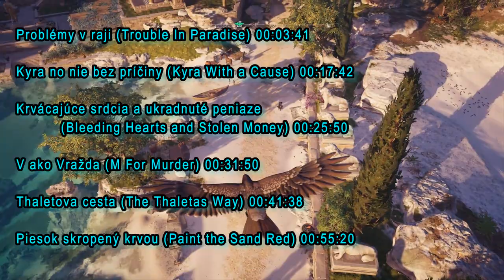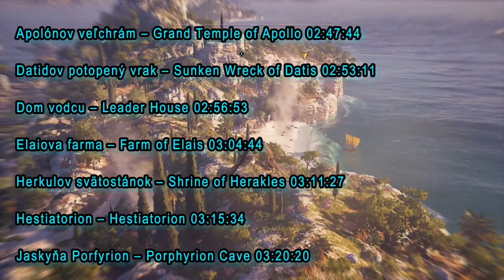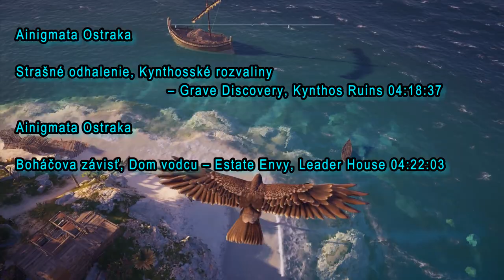Assassin's Creed: Odyssey - Silver Islands, Delos, Mykonos (Side Quests & Places)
Welcome to this complete guide of the side story missions and places in game Assassin's Creed: Odyssey. This video is showing how to play through all the side quests and find all locations in this particular place.

(Trouble In Paradise) 00:03:41
(Kyra With a Cause) 00:17:42
(Bleeding Hearts and Stolen Money) 00:25:50
(M For Murder) 00:31:50
(The Thaletas Way) 00:41:38
(Paint the Sand Red) 00:55:20
Thaletas and Kyra
(Call To Arms) 01:07:13
(Hades, Meet Podarkes) 01:14:30
(A Night To Remember) 01:16:11
Thaletas 01:25:45
(Hearts of War) 01:27:55
(A Night To Remember) 01:38:07
Kyra 01:55:24
(Goddess of the Hunt) 01:56:24
(A Night To Remember) 02:08:30
(The Sokratic Method) 02:25:44
(Grin and Bear It) 02:39:42

Grand Temple of Apollo 02:47:44
Sunken Wreck of Datis 02:53:11
Leader House 02:56:53
Farm of Elais 03:04:44
Shrine of Herakles 03:11:27
Hestiatorion 03:15:34
Porphyrion Cave 03:20:20
Tavern 03:24:54
Kynthos Ruins 03:26:55
Tomb of Brizo 03:31:45
Lion's Den 03:38:55
Lykos Ruins 03:40:19
Barracuda Island 03:41:36
Prasonisia Island 03:45:51
Miltiades Fort 03:50:29
Shipwreck of Ajax 04:04:08
Ruins of the Sea People 04:06:00
Lost Bear Den 04:08:07
Suenites Quarry 04:10:27
Legeles Military Camp 04:15:27

Ainigmata Ostraka
Grave Discovery, Kynthos Ruins 04:18:37
Ainigmata Ostraka
Estate Envy, Leader House 04:22:03
Ainigmata Ostraka
Marbled Morale, Porphyrion Cave 04:25:06
Ainigmata Ostraka
Needle In a Haystack, Sunken Wreck of Datis 04:29:05

Beach Encampment 04:32:11